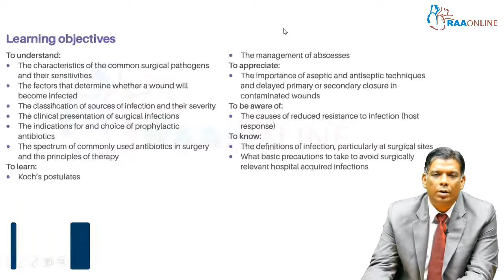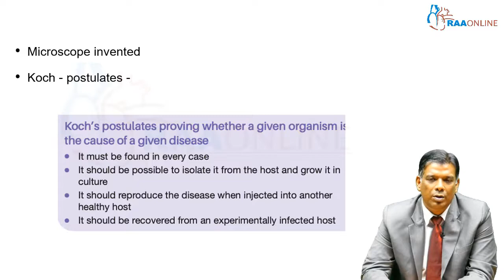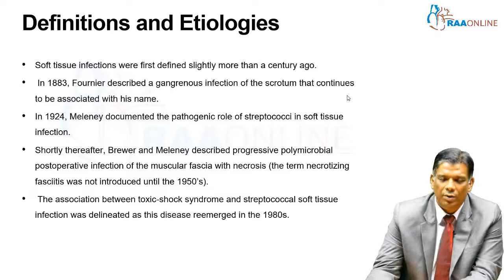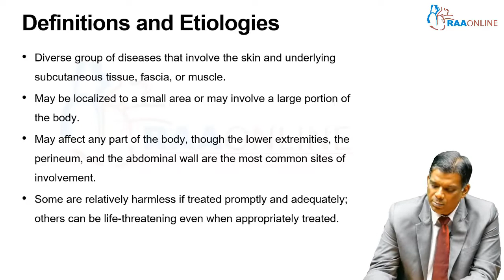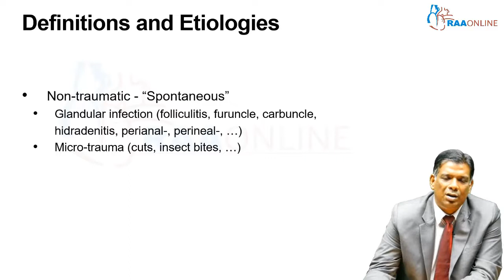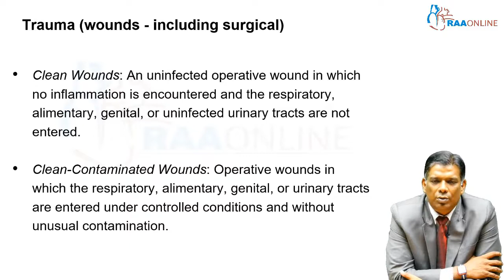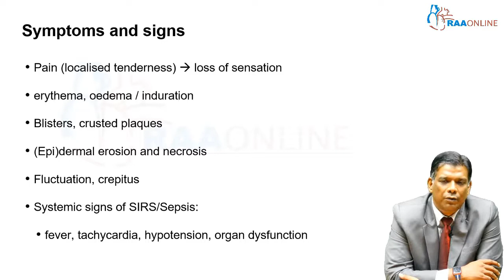General Surgery | Surgical Infections | By Dr.Naveen Alexander | Raaonline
For more Details and Subscription: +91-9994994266

Description:
MS/DNB General Surgery has 10 Specialties, 503 Video Lectures, 300 Presentations, 51 Test Series, and 101 Reading Materials are Available on RAAONLINE APP. Learn from 50+ Experienced Faculties.

General Surgery Specialties:
1. Clinical Case Discussion
2. MS/DNB General Surgery (Bailey & Love's General Surgery)
3. Basics of surgical anatomy
4. Fundamentals of Laparoscopy
5. Pediatric Surgery
6. Neurosurgery
7. Oncosurgery
8. Urology
9. Plastic Surgery
10. SS - Cardiothoracic and vascular surgery